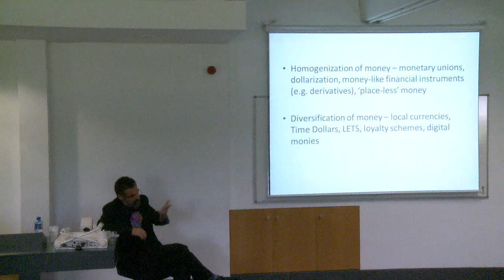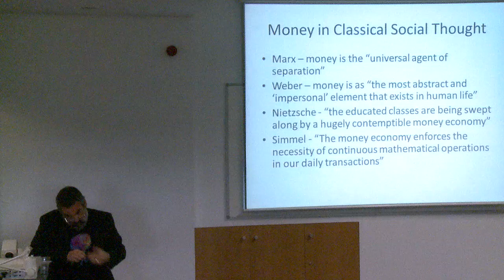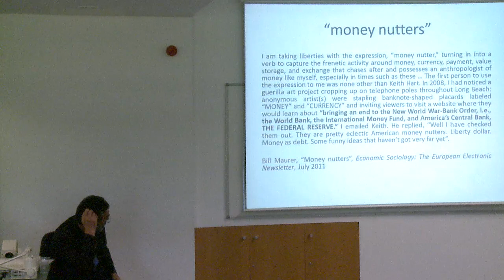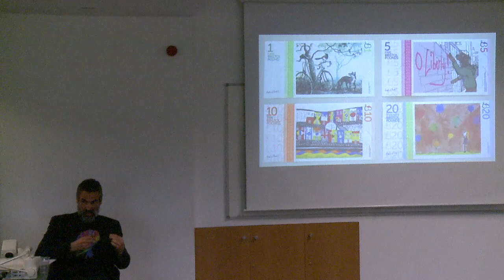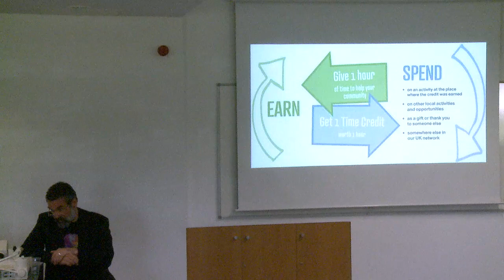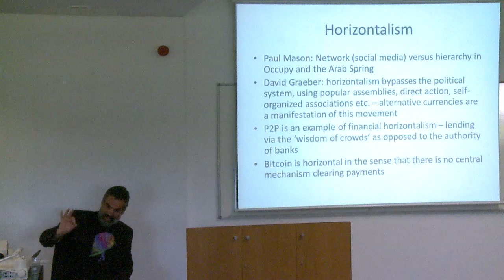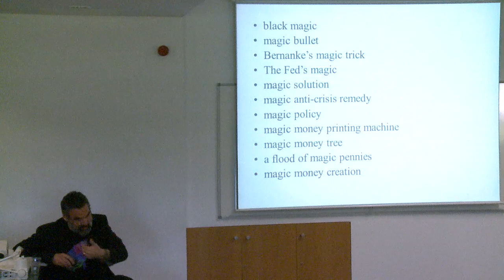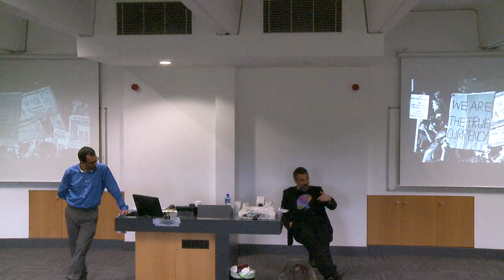Origins and Utopias of Monies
Nigel Dodd - LSE author of “The Social Life of Money”